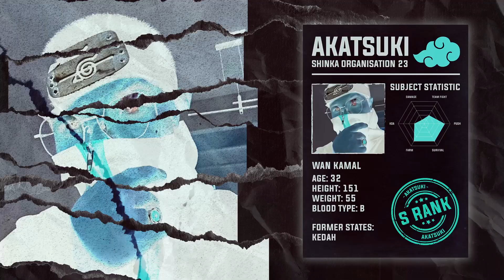Dragon & Akainu KAWAN BAIK Dalam Marine? | Weebro X @aidiestudios EP 55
One of the oldest theories tentang Monkey D Dragon finally confirmed
🎬 Other platforms
▸  Berminat dengan Private Tutor Addmath? Whatsapp number ni:
💰For paid review/business purposes/collaboration
Please email one of these: